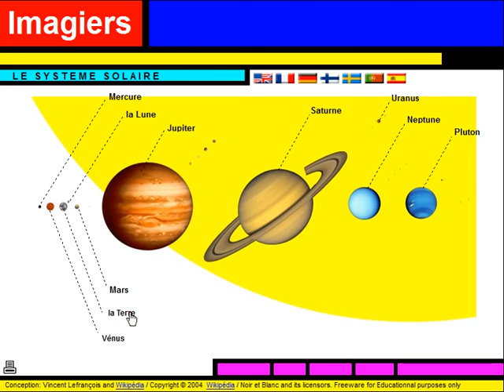जानें फ्रेंच भाषा = Vocabulaire = Le système solaire